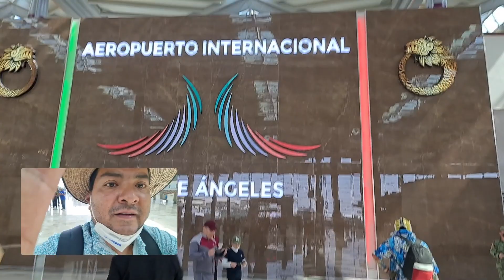Recorriendo el AIFA con Mickey y el Tigre 06 03 22